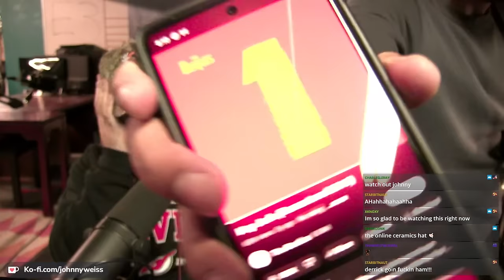Inscryption feat. Derrick : JohnnyTV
Johnny uses the heart of the cards and plays some Inscryption! Also, Derrick shows up and chats about wrestling, the new Indiana Jones game, and more!